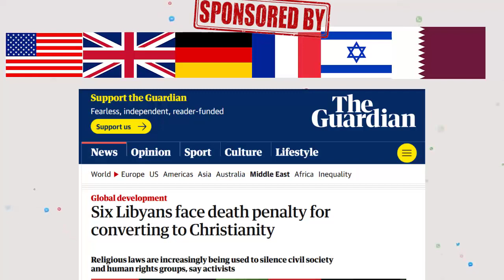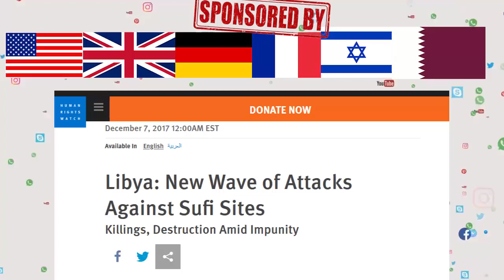6 Libyans Are Facing Death over Apostasy Laws Introduced by Western Regimes After Gaddafi's Removal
Six Libyans are facing death sentence after being charged with "apostasy" by the Western backed "Democratic" Libyan Gov't . Last year another Libyan was sentenced to death over the same Zionist Western regimes' sponsored medieval laws of article 207 of the penal code introduced to Libya after Gaddafi's removal .

Libya
The West
Russia Fights The West
NATO criminals
Gaddafi
Assad
religious persecution
Bakhmut
Montenegrin Orthodox Church
Serbian True Orthodox Church
Holy Synod of the Serbian Orthodox Church
Patriarchate of Peć
Orthodox Ohrid Archbishopric
Irinej
His Holiness Irinej
Patriarch Kirill of Moscow
Irinej of Belgrad
Porfirije
Patriarch of Moscow and all Rus'
Bartholomew I
Archbishop of Constantinople
Ecumenical Patriarch of Constantinople
The Nativity of the Theotokos
The Exaltation of the Cross
The Presentation of the Theotokos
The Annunciation
The Dormition of the Theotokos
The Greek Orthodox Church
The Coptic Church
The Egyptian orthodox Church
the Feast of Saints Peter and Paul
John Chrysostom
Saint John Chrysostom
Orthodoxy
brother nathanael
Brother Nathanael
Nathanael Kapner
Brother Nathanael Foundation
Imran Khan USA
The Third secret of Fatima
veronica lueken predictions
veronica lueken
Kiev
Kyiv
Russian forces now
Syria
Syrians
Syrian civilians
Vanessa Beeley
Aleppo now
Syrian revolution
Russophobia
Chris Hayes
Vanessa Beeley
Marxism
Leninism
Maosim
Tolerance
Love
Happy Valentine
Michael Aflaq
Arab Socialist Ba'ath Party
Nick Griffin
Udo Voigt
Gordon Brown
Hamza Yusuf
Daniel Pipes
Haqiqatjou
Daniel Haqiqatjou
CAIR
Muslim Brotherhood
Assad
Syria
Israel
Palestine
Bashar Al-Assad
Savitri Devi
Savitri Devi Mukherji
Redwatch
Arthur Kemp
Akhenaten
Iryna Venediktova
Charles Lister
War on the Rocks
Eliot Higgins
Elijah J. Magnier
Sharmine Narwani
Hassan I. Hassan
Bellingcat
newlinesmag
Aaron Y. Zelin
Quentin Sommerville
Ola Salem
Kevin Blankinship
Bruce Hoffman
Martin Chulov
Elizabeth Tsurkov
Louisa Loveluck
Linda Sarsour
Gregg Carlstrom
Ben Hubbard
Lexi Reed
Tadamon
Bucha
Sievierodonetsk
SuperBowl
Super Bowl
Rams
Kanye
Maguire Shaw
Dublin
Alawis
Alevis
Bektashis
Shias
Shiism
Shias around the world
Shia Power
Qom
Najaf
Idlib
Ismailism
Ismailis
Druze
Druze in Israel
Magdal Shams
Alaouite
Perennialism
Perennial Philosophy
Perennial Islam
Traditionalism
Traditionalist School
Shia
Christian
Ismaili
Alawi
Alawite
Alawites
Alawism
Sunnism
Sunni Syrians
Syrian Sunnis
Shias
Syrian Shias
Turkish Army
US Military
Serbian Army
Serbian Military
Bulgarian Army
Bulgarian Military
Saudi Army
Saudi Military
French Army
French Military
Dutch Army
Dutch Military
Nazbol
Tel Aviv
russophobia
Jerusalem
Assad Interview
Jews
Jewish
Jewish Diaspora
Anglo Saxons
Scandinavians
Germanic
Gerald Smith
Gerald L.K.Smith
Bertrand Comparet
Bertrand L.Comparet
Christianity
Catholic Church
Orthodox Church
SSPX
Bishop Williamson
Bishop Richard Williamson
Christian Identity
Christian Identity Movement
Michael Jackson
Nordic Resistance Movement
Katy Perry
Alex Jones
ADL
AIPAC
Khazar
Khazarians
Khazar History
Mark Collett
The Children of Satan
Satan's Children
Jesus
Jesus said Your Father is The Devil
Gordon Kahl
Hezbollah
Iran
Aryan
Aryanism
Arianism
Arian Theology
Arius
Aryus
Valentinus
Gnosticism
Islam
Muslims
Templars
Knights Templar
Greece
Byzantine Empire
Syriac
Zionist report
The Zionist report
Syriac Church
Saint Catherine
Blessed Catherine Emmerich
Pope Cyril
george galloway
George Galloway
Saints
British Israelism
Israelites
Iron Maiden
Black Sabbath
Metallica
Cradle of Filth
Dimmu Borgir
Barzakh
Barzakh Mennar
Alice Cooper
Accept Band
UDO
Eurasian Youth Union
Eurasia
René Guénon
Frithjof Schuon
Seyyed Hossein Nasr
Kurt Almqvist
Ivan Aguéli
Julius Evola
New traditionalism
Titus Burckhardt
Udo Dirckschneider
Fred Donner
Henry Corbin
Aleksandr Dugin
Alexander Dugin
MLPD
CDU
FDP
SDP
Bismark
Soldier of Heaven
Bible Prophecy
Mark of the beast
Military Power
Al-Azhar
Zionist report
grayzone
Richard medhurst
Max Blumenthal
Ursula Haverbeck
Ukraine Updates
Luhansk
Kherson
Donetsk